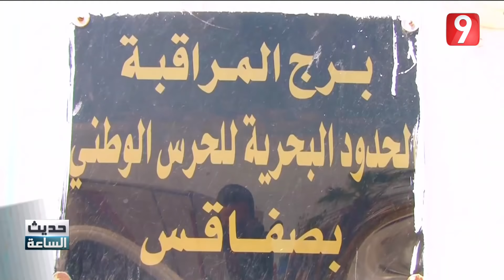حديث الساعة - الحلقة 03 الجزء الثالث